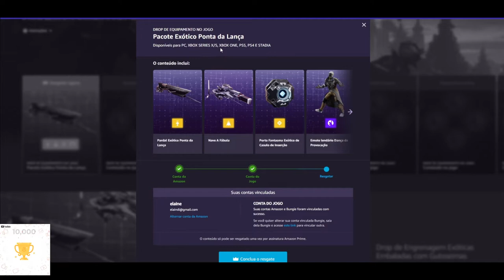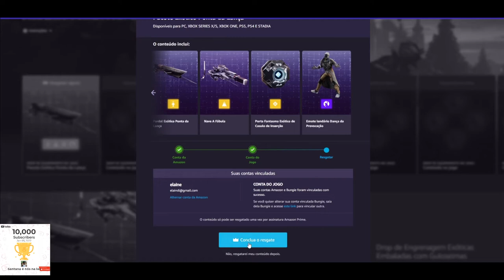CORRE PESSOAL!!!! LOOT DE DESTINY 2 DISPONÍVEL NA PRIME GAMING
►FONTES: PRIME GAMING

Muito obrigado.